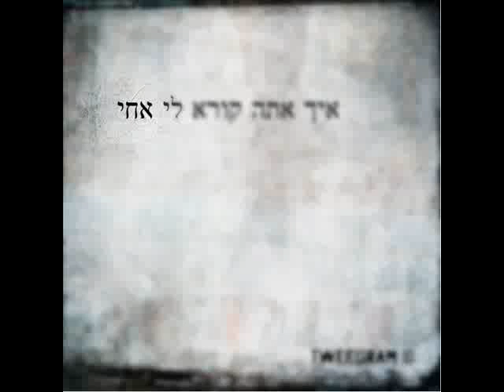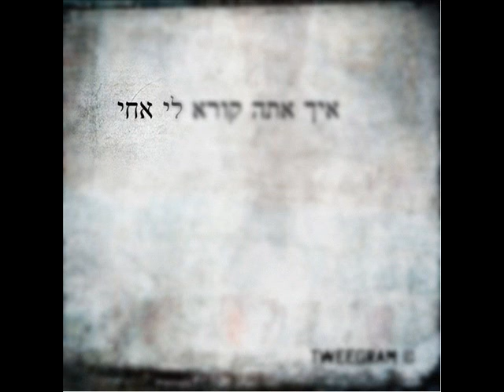אלון דה לוקו אחי Alon De Loco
אלון דה לוקו בסינגל חדש "אחי"

עוד לא חברים של אלון דה לוקו בפייסבוק? לחצו לייק, הצטרפו לעמוד הרשמי של אלון וקבלו את כל העדכונים החמים
ALONDELOCOOFFIAL
מילים: אלון דה לוקו
לחן: אלון
אלון דה לוקו
אחי
אתם בטח רגילים לקבל אלפי קומוניקטים שנכתבים ע"י אנשי יח"צ בשמם של אמנים (לא בקטע שלילי, מכבד את כולם).

השיר "אחי" נכתב ממקום אמיתי ואישי שלי, אלון כהן, מדברים שעברתי ואנשים "טובים" שפגשתי בדרך. לכן הפעם החלטתי לכתוב את הקומוניקט בעצמי, כדי שתבינו מה עומד מאחורי השיר הזה.

בימים בהם המילה "אחי" איבדה כל משמעות ומשמשת בעיקר כמילת קישור בשפה העברית, החלטתי להביא את כל האמת בפנים, לא על מישהו ספציפי (אבל איך אומרים? מי שיודע על מי אני מדבר, הוא יודע על מי אני מדבר).

שאלתם על מה ולמה? תקשיבו לשיר ותבינו.

כל אחד יבין את השיר בצורה אחרת, רק תנו לי להגיד לכם דבר אחד: מי שאהב את השיר סבבה, אבל מי שנפגע מהשיר...הוא כנראה "אחי".

אחי = אין חברים יותר (ככה אני רואה היום את המשמעות של המילה).

בזמן האחרון אני משתגע: משתגע מהמצב. כל יום לשמוע על רצח פה ואלימות שם, מה קרה לנו?

אנשים מתים סתם, על החלטות מטומטמות של רגע אחד, מתוך משחקי כבוד ואגו.

איך אתה יכול לקרוא למישהו "אחי" ואחרי שנייה ללכלך לו מאחורי הגב.

אח מבחינתי, זה מישהו שלא יפגע בי, מישהו שבאמת ישמח כשאני למעלה, מישהו שאני יכול לסמוך עליו גם כשאני למטה.

אז לפני שאתה קורה לי "אחי". לפחות תוריד את הסכין מהיד ותתרחק לי מהגב.

ועוד משהו: אם נניח בצד רגע את מה שעומד מאחורי השיר, בתכל'ס, השיר עצמו בן ז*** , חזרתי לעשות את מה שאני יודע לעשות הכי טוב - רגאטון ים תיכוני.

אז תהנו, לפחות כמו שאני נהנתי במאה פעמים שכבר שמעתי אותו.

אוהב אתכם אחים שלי, וכמו שתמיד אמרתי בעבר: אם אהבתם...נגנו ופרגנו. לא אהבתם? גם סבבה.

מילה טובה שלכם שווה זהב, פרגון שלכם ברדיו שווה לחם וחלב

בכבוד רב,

אלון דה לוקו

פנים אל מיל פנים אתה תמיד מחייך

מאחורי גבי אתה תמיד מלכלך

כואב שלי מצליח, אח כואב שלי הולך

עמוק בתוך ליבך את עצמך שואל,  איך?

איך אני למעלה? איך אתה למטה?

איך אני הצלחתי איפה שאתה נכשלת?

אחי ת'הצלחה שלי קשה לך לקבל

במקום לבנות אותי אתה מנסה רק לחבל WELL

פזמון:

אז איך אתה קורא לי אחי

ותוקע סכין בגבי

MAN אתה לא אמיתי ,

אתה SUPA DUPA דו פרצופי

X2

ההצלחה שלי עושה לך כואב,

לנפילה שלי אתה צמא אתה רעב

אומר אתה אוהב אבל אחי אתה אויב,

משחק אותה שה תמים אבל אחי אתה זאב

רעב אתה אורב מחכה לרגע הנכון

שאסובב ת'גב ואז תנעץ בי ת'קילשון

סובב אותו חזק כדי לשמוע אותי צורח

כי הכאב שלי, עושה לך שמח

פזמון

אני לא יודע מי אתה אבל יודע מי אני

I & I לא מוכר ת'חברים שלי

אני עושה ת'כסף, כסף לא עושה אותי

מנסה לבנות אותך אתה מנסה לחסל אותי

תבין, רבים עוד לפנייך ניסו אותי להפיל

את הסכין בגב ניסו עמוק להשחיל

But enough of them a try

but they never couldn't kill

פזמון

מילים ולחן: אלון "דה לוקו" כהן

עיבוד והפקה מוסיקלית: אלון "דה לוקו" כהן וניר לזר

הפקה בפועל: אלון דה לוקו וענבר כהן עבור I&I RECORDS LTD

קלידים, תכנותים וסינטי: ניר לזר

כלי מיתר: הפילהרמונית של מירוסלב

מיקס ומאסטרינג: BOBO COHEN N.Y

הוקלט ובושל: באולפני I & I MUSIC ROOM

עיצוב גרפי: סיני גרפיקס בע"מ

ניו מדיה: UNICELL

ייעוץ משפטי: עמית קרמון

הזמנת מופעים: ג'אפ הפקות 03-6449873/4

אייטמים ויח"צ: 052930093 I&I PR

אולפני I&I הפקות מוסיקה ומדיה: 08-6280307